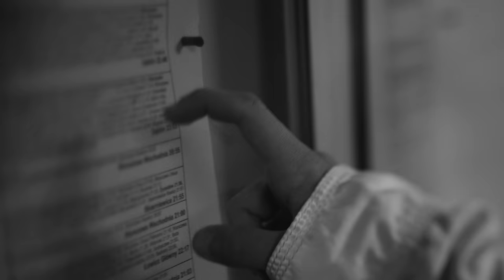Nypel - Byle do piątku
Project Manager (SBM Label): Marta Lenartowicz

Creative Producers: Julek Tałandziewicz @talandziewicz, Gosia Turek @roredrum

Director: Jan Jałoszyński @janjaloszynski
DOP: Paweł Grabarek @pawel.grabarek
Script: Nypel, Jan Jałoszyński, Julek Tałandziewicz, Gosia Turek, Bernard A. Wcisło

Costume Designer: Aleksandra Harasimowicz @ha_aleksandra
Editing: Igor Kaczmarek @ne.edy
Color: Jan Almashan @almashanjan
VFX, 3D, Compositing: Filip Czernow
Animation: Adam Cybulski @shymekcinco
Little Planet Effect: Michał Mierzejewski @corenick
Lightning Drone: Rafał Ganowski @rafalganowskiaerial
Production Assistant: Jakub Ciupa
Gaffer: Grzesiek Strzelecki @igreesh
Spark: Aleksandra Stelmach
Focus Puller, 1st AC: Przemysław Badowski @___bado___
Set Manager: Michał Janiak @telejanek

Camera Equipment: Panavision
Lightning Equipment: Heliograf

Photos: Hubert Pezowicz @the_hubert

Cast:
Nypel, Filip Lipiecki, Liam Culbreth, Karol Rakowski, Patryk Zatoński, Szymon Jastrzębski,
Jan Marszałek, Stefan Rakowski, Michał Zawadzki

Tytuł: Byle do piątku
Artysta: Nypel
Muzyka: Jacksxn
Realizacja: Nypel
Mix/Master: DJ Johny dla NOBOCOTO Studio
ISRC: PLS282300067